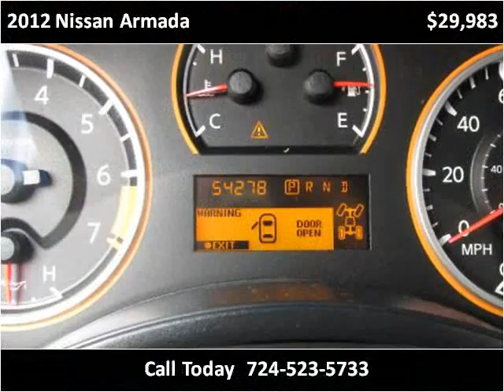2012 Nissan Armada Used Cars Jeannette PA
This 2012 Nissan Armada is available from Pinnacle Auto Sales.